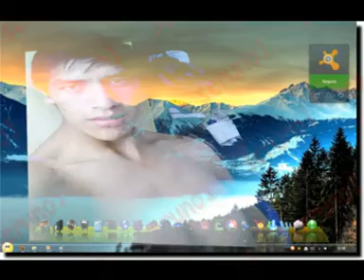DJ helio - Love Comes Again